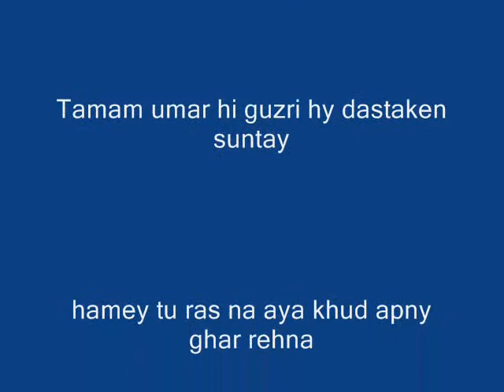Nasrat Khel Kohat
Ghufranullah